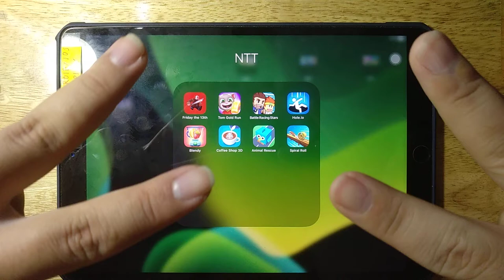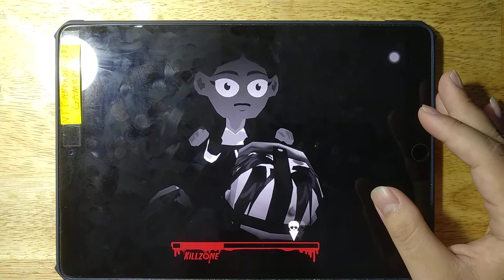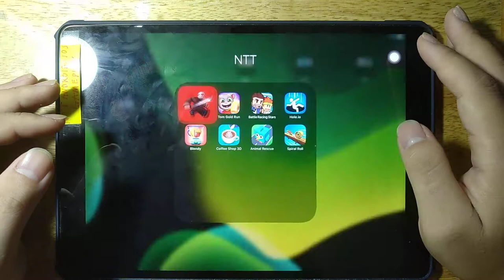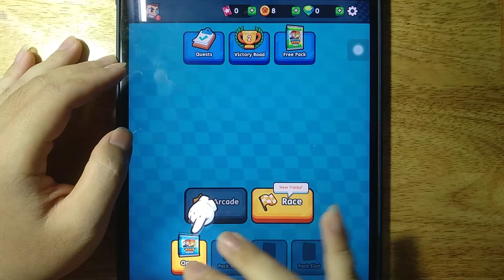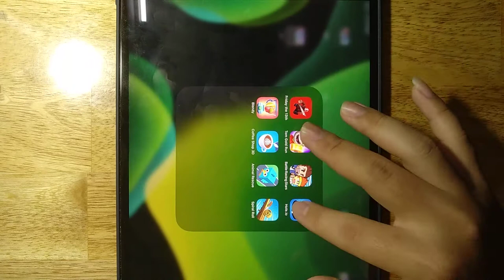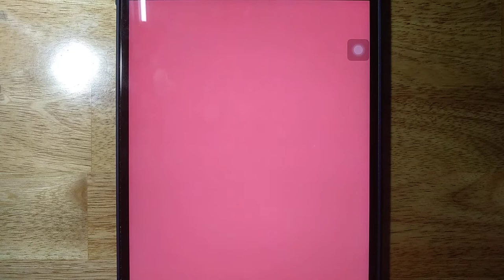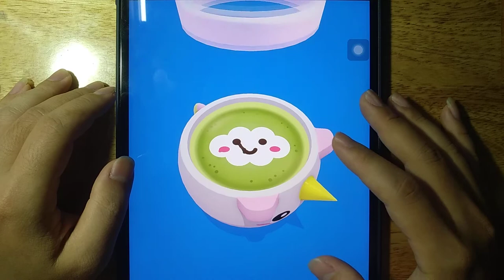Friday the 13th, Tom Gold Run, Battle Racing Stars, Hole io, Blendy, Coffee Shop 3D, Animal Rescue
Friday the 13th, Tom Gold Run, Battle Racing Stars, Hole io, Blendy, Coffee Shop 3D, Animal Rescue, Spiral Roll

Android GamePlay
iOS GamePlay
iPad GamePlay
GamePlay Walkthrough